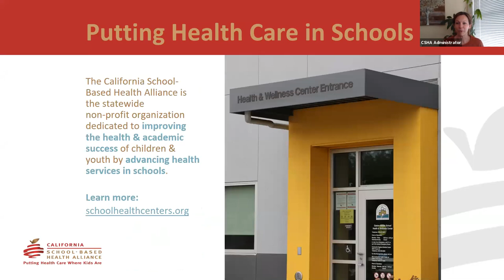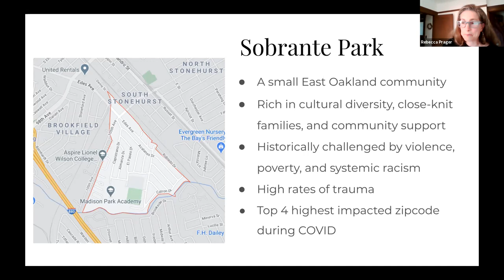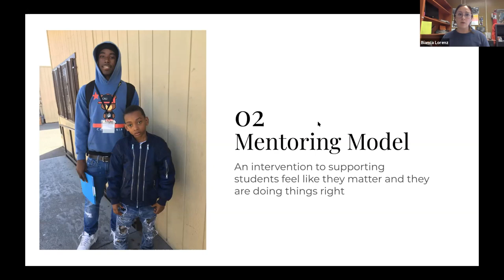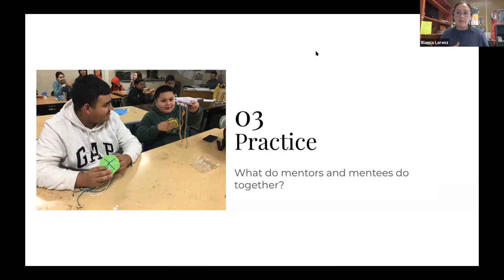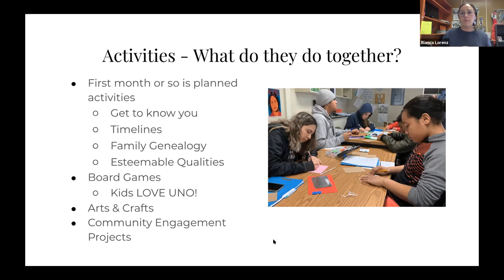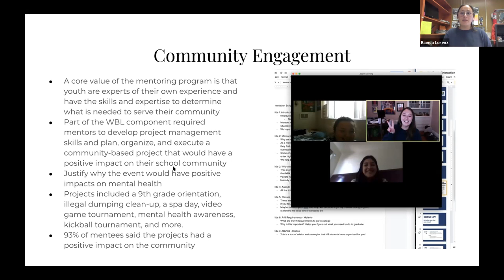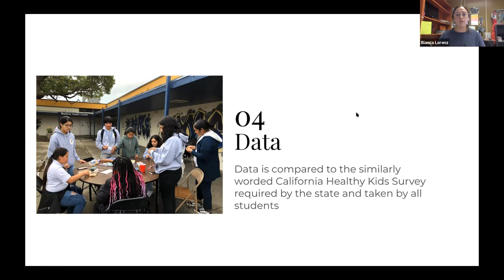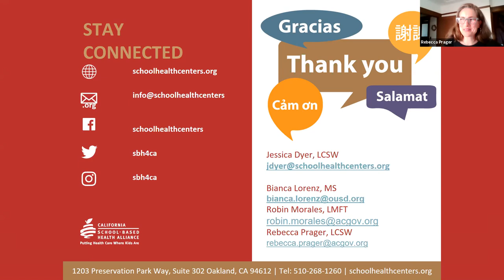Peer Mentoring: Youth Resilience and Community Building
April 21, 2021: Learn how a site in Oakland implemented a peer-to-peer mental health mentoring program. Hear an overview of the program, how it got started, and how they maintain the program. This is intended for anyone who is interested in supporting youth peer mental health.

Presenters:
Rebecca Prager LCSW, School-Based Clinical Manager, Alameda County Center for Healthy Schools and Communities;
Robin Morales LMFT, Senior School-Based Clinical Consultant, Alameda County Center for Healthy Schools and Communities;
Bianca Lorenz, MS, Work-Based Learning Liaison, Oakland Unified School District